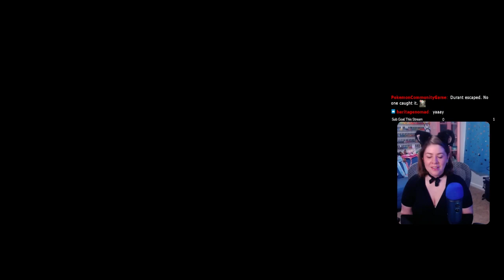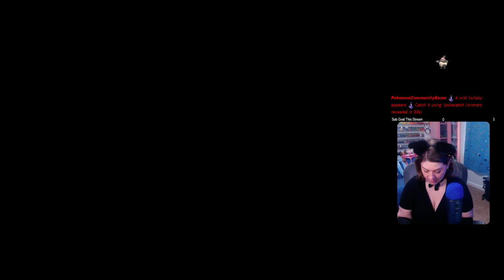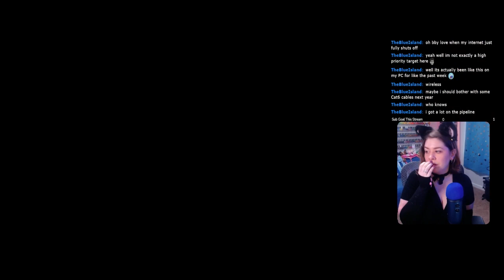Let's Farm Some Chobocobos!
Ch 5 - Chocobo Farming

Sorry the quality is a bit lower. The recording got messed up so I had to rip it 720p from Twitch D:

365 Days of Character Creation